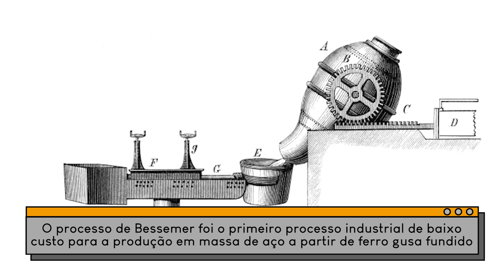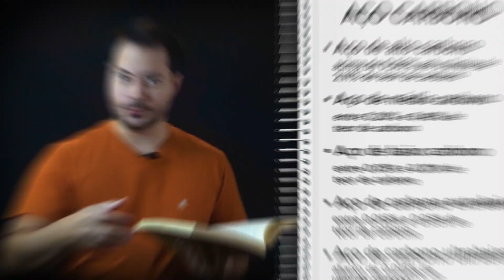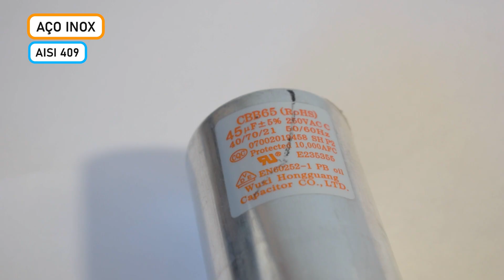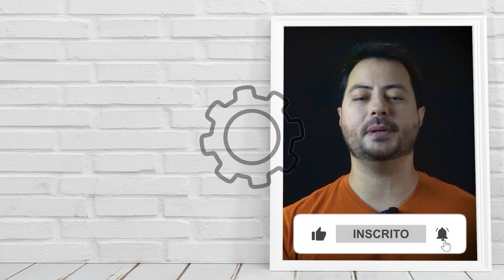O que é AÇO? O Fascinante Mundo do Aço: Da Antiguidade à Revolução Industrial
Bem-vindo ao fascinante mundo do aço! Neste vídeo, mergulhe na história e na importância desse material versátil e indispensável que molda a nossa sociedade moderna. Desde as antigas civilizações até a Revolução Industrial, o aço tem sido uma liga metálica fundamental em uma ampla gama de aplicações, e sua presença é visível em todos os lugares ao nosso redor.

Ao longo dessa jornada, exploraremos a composição do aço e como a adição estratégica de carbono e outros elementos de liga transforma o ferro em um material de alto desempenho. Você descobrirá como o teor de carbono afeta suas propriedades mecânicas, tornando-o mais resistente, duro ou maleável, e como outros elementos contribuem para aprimorar suas características.

A história do aço nos levará a uma viagem no tempo, desde a sua utilização inicial na fabricação de armas e ferramentas nas sociedades antigas, até a descoberta dos altos-fornos e o desenvolvimento do processo Bessemer durante a Revolução Industrial. Entenda como essas inovações revolucionaram a produção de aço em larga escala e impulsionaram o avanço tecnológico.

Falaremos também sobre as diversas aplicações do aço nos dias de hoje. Desde estruturas de construção de pontes, edifícios e estádios espetaculares até a indústria automotiva, onde o aço desempenha um papel crucial na segurança dos veículos e na redução do peso para maior eficiência energética.

Nas indústrias de energia, petróleo e gás, você entenderá como o aço resistente à corrosão é essencial para infraestruturas confiáveis e seguras em ambientes hostis. Além disso, descubra como o aço é fundamental na fabricação de eletrodomésticos, utensílios de cozinha, ferramentas e equipamentos industriais.

Não deixaremos de abordar a sustentabilidade do aço. Falaremos sobre o importante papel da reciclagem na redução do impacto ambiental e como o aço reciclado é reintroduzido no ciclo de produção, economizando recursos naturais e energia.

Neste vídeo, você encontrará informações valiosas sobre o processo de fabricação do aço, os diferentes tipos e graus disponíveis e como cada propriedade é selecionada para atender a aplicações específicas. Abordaremos também a importância da pesquisa contínua na busca por aços mais eficientes e sustentáveis.

Prepare-se para se maravilhar com a ciência, a história e as aplicações do aço em nossas vidas diárias e nas indústrias que impulsionam nossa sociedade. Esperamos que você se encante com o incrível universo do aço, um material tão fundamental que muitas vezes passa despercebido em meio à nossa rotina, mas que desempenha um papel essencial na construção de um futuro sustentável e próspero.

Seja bem-vindo a esta emocionante jornada pelo aço, e não se esqueça de curtir, compartilhar e deixar seus comentários sobre o que achou desse universo metalúrgico tão essencial em nossas vidas!